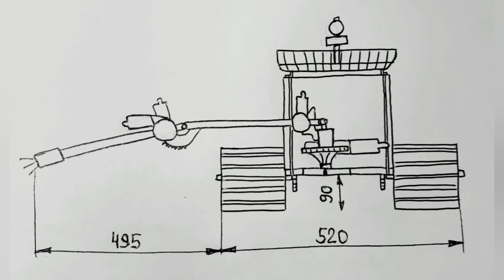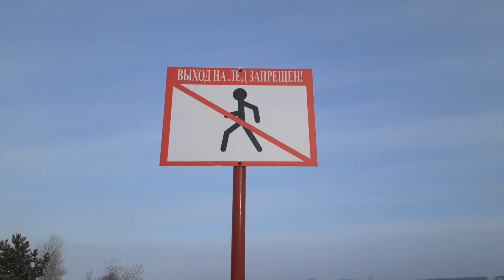Обзор робота для подводного поиска и сбора предметов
В этом видео покажу вам краткий обзор конструкции робота для подводного поиска. Робот состоит из основных элементов - это рама, гусеницы, корпус для аккумулятора и реле, манипулятор.
Длинна глубиномера 2.5 метра после его полного погружения на берегу осталось еще 5 - 7 метра кабеля, можно предположить, что предметы показанные в прошлом ролике находились на глубине 3 - 3.5 метра.